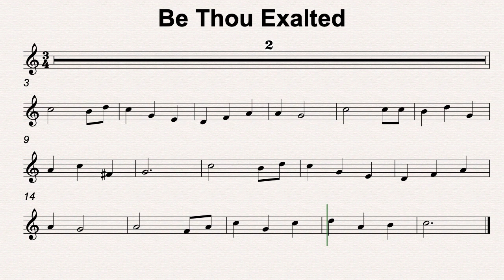C Maj 34 Be Thou Exalted 90bmp